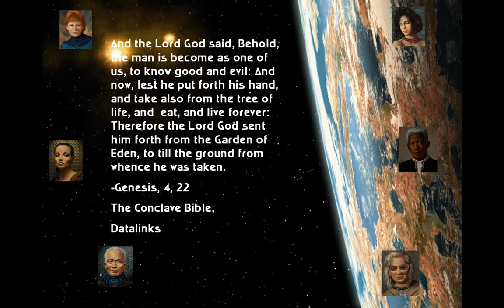Alpha Centauri Roleplaying Intro - Unity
The first intro crafted for our Gurps: Alpha Centauri group. Very basic, made with a really ancient Powerpoint version, back around 2007. The soundtrack included is from the MMORPG Archlord, freely downloadable at Radio Rivendell (and other places, I'm sure). The reason I only upload now is because I only now got hold of a program (Camtasia) that would record the presentation properly.
The later presentations, which I hope to add soon, are a lot more advanced, and longer.
I do not own the Alpha Centauri brand, the associated pictures or the Archlord soundtrack.